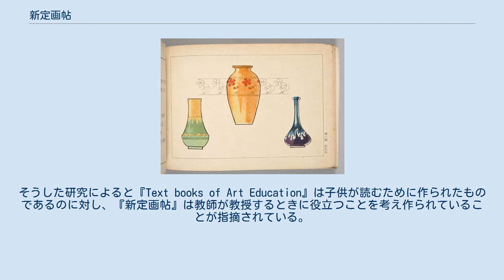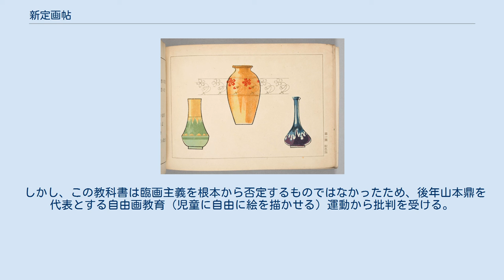新定画帖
新定画帖（しんていがちょう／ぢょう）とは、1910年（明治43年）に登場した図画の国定教科書である。
 1910年発行の国定図画教科書『新定画帖』小学校6年男子用 教科書疑獄事件がきっかけとなり、今までの検定教科書制度は撤廃され、新しく国定教科書制度が1903年（明治36年）の小学校令改正によって始まった。
この際に普通教育の1教科であった図画も国定教科書を使うこととなる。
最初に国定教科書として編集されたのは、『鉛筆画手本』、『毛筆画手本』であり、鉛筆画と毛筆画それぞれの教科書が刊行されている。
これは当時、フェノロサや岡倉覚三（天心）が中心となって述べた国粋主義による毛筆画と小山正太郎が主張していた鉛筆画について日本の図画教育における長短、得失論などについて論じられていた鉛筆画毛筆画論争への影響を考えられたからである。
 その後の1907年（明治40年）の小学校令改正によって、義務教育期間が6年に延長された。
翌年より国定教科書の改正が行われ、1910年（明治43年）、『鉛筆画帖』『毛筆画帖』と共に『新定画帖』が登場する。
これらは高等小学校用にそれぞれ刊行された。
 1905年（明治38年）『教育研究』の9月号に阿部七五三吉が普通教育における図画は単に絵画的なものを教えるではなく、普通の形体を描くために図的なものと画的なものを教えるべき、と述べたことなどをきっかけに日本の普通教育における図画教育は教育的見地に立って作り上げていくべきだという動きとなっていた。
世界の美術教育においても、1900年（明治33年）フランスのパリで第１回世界図画教育（トルツメ）会議、翌1901年（明治34年）にはドイツのドレスデンでの第１回芸術教育会議が行われている。
こうした世界図画教育会議などをきっかけに、文部省は1902年（明治35年）に「普通教育に於ける図画取調委員会」を設けた。
この委員会は欧米諸国の図画教育を調査し、そこから日本の普通教育における図画教育はどうあるべきかについて検討し、報告書を1904年（明治37年）8月15日の「官報」において発表した。
委員は正木直彦、黒田清輝、瀧精一、上原六四郎、白浜徴、溝口禎二郎、小山正太郎、鵜川俊三郎であった。
この委員会によって、『新定画帖』の誕生など、図画教育の一つの転機を迎えることとなる。
 『新定画帖』は「普通教育に於ける図画取調委員会」のメンバーであった正木直彦、上原六四郎、小山正太郎、白浜徴に阿部七五三吉を加え編纂されたものであるが、その際同1904年（明治37年）に同委員会により提出された我が国の普通教育における図画教育のあり方についての報告書が多分に活用されている。
この報告書は欧米諸国の図画教育の調査研究をもとに日本における図画教育の在り方の検討をされたものだが、委員会メンバーである白浜は、米国の図画教育を実際に見聞しており、彼の「我が国の図画教授は外国の図画教授と並行していかねばならぬ」とする思想も大きく反映している。
 『新定画帖』は『Text books of Art Education』:フレーリッヒ，スノーの両名の著作に基づき編修されたと言われており、欧米の図画教育の影響を多く受けている。
1932年（昭和7年）に『小学図面』が発刊されるまで使用された。
 この『新定画帖』と『Text books of Art Education』の比較と分析については金子一夫が詳しく研究している。
そうした研究によると『Text books of Art Education』は子供が読むために作られたものであるのに対し、『新定画帖』は教師が教授するときに役立つことを考え作られていることが指摘されている。
つまり、二つは編集の視点が違うことがわかる。
また、『新定画帖』は「教授法」を重視している教科書であるといえる。
 主たる特徴は次のようなものがあげられる。
 子どもの成長に応じて、鉛筆（鉛筆画）と筆（毛筆画）をともに用いるという考えを示した。
 『新定画帖』に載っている臨画、写生画、記憶画、考案画は学齢に従い割り当てられている。
(低学年は記憶画、高学年は写生画を重視。
) 学齢に従って道具や器材の教育方針を定めている。
(1年では色鉛筆の使用を、3年では尺度、三角定規の使用を、4年ではコンパスの使用を定めている。
） これは個々の分野をお互いに関連させてまとまったものにすることを重んじた教育方針であることを示している。
 1907年（明治40年）頃、『新定画帖』が出版されるまでの日本の図画教育は、物...